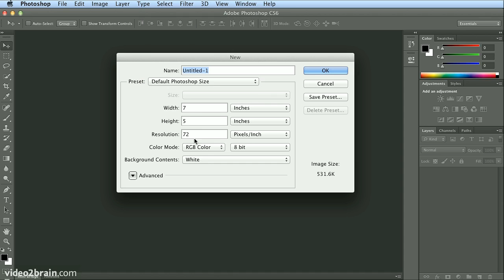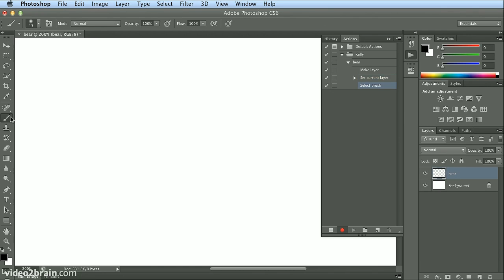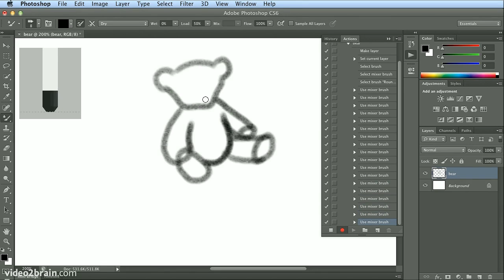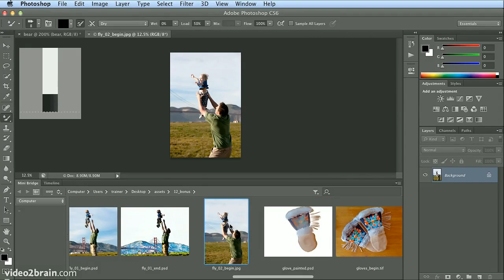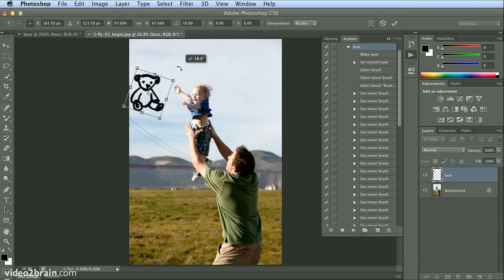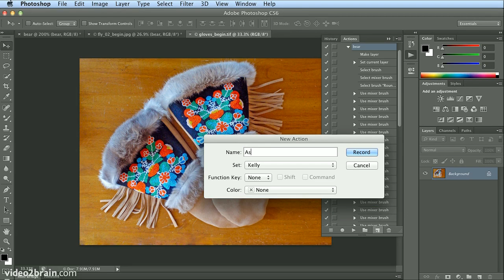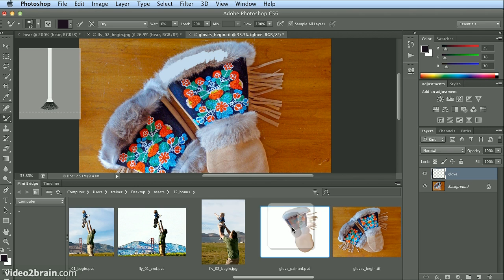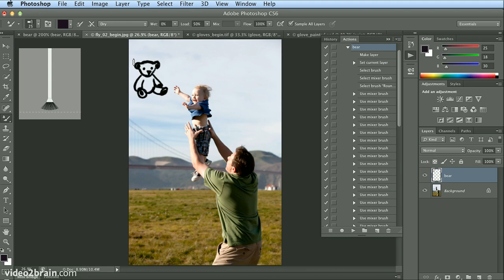PhotoshopCS6 Artistic Expression and Special Effects